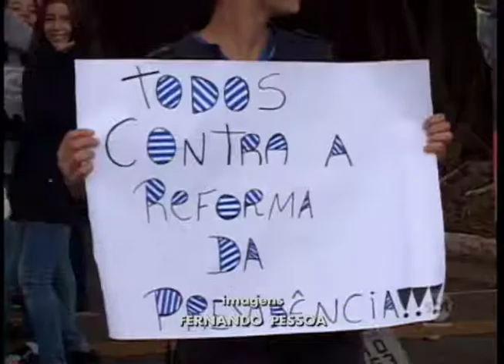Manifestações contra Reformas do Governo ocorreram em várias cidades da região